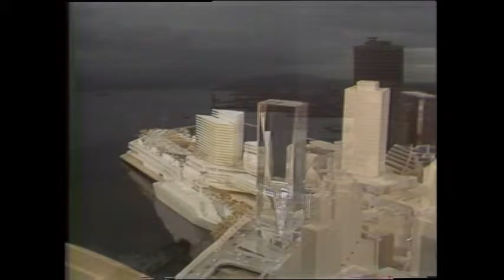Webster! Full Episode January 5, 1981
Jack starts off the show with his predictions for the new year.  Then, Jack speaks to Grace McCarthy, Minister of Human Resources, and Gordon Shrum about Pier BC.  Barry Downes, architect, shows a scale model of the proposed convention centre to Gordon and Jack.  Stephen Rogers, Minister of Environment, talks to Jack about the recent flooding in southwestern BC; Hope, Hatzic, Pemberton, Squamish and the Cowichan Valley, with $13 million damage.  They discuss building on flood plains, as well as plans for rebuilding and financial aid for victims.  Jack ends the show with a free for all.
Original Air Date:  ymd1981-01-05